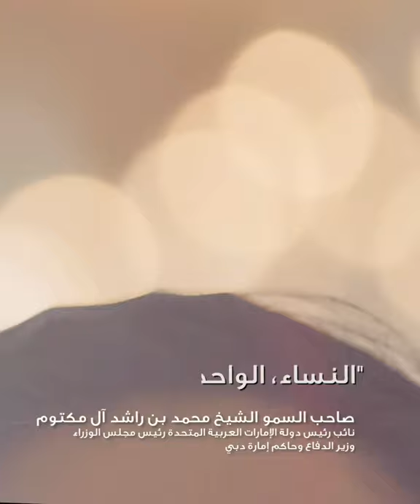WatchBox Emirati Women's Day - Sara Al Gurg